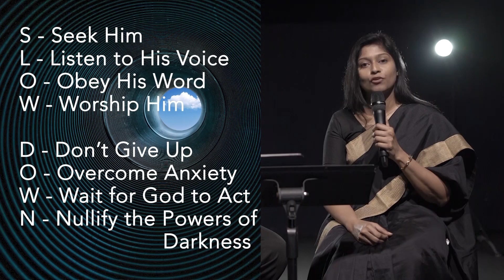UNPRECEDENTED TIMES REQUIRE UNIQUE RESPONSES | Chadwick Mohan